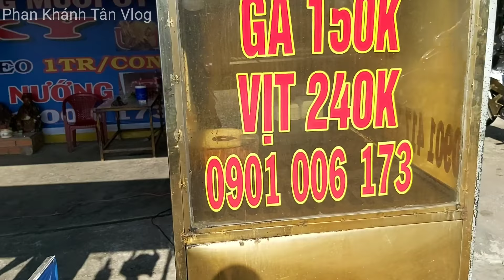Dẩn Fan Mua tôm hùm chợ Bình Điền xổ Buổi Sáng.Gặp chủ tiệm Bán 1 Tấn vịt Tươi mổi ngày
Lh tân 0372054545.